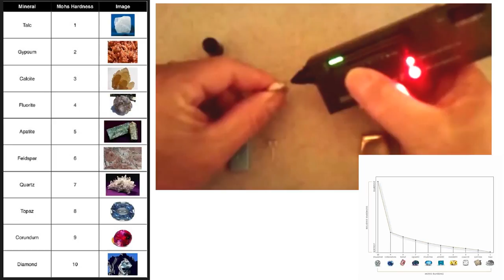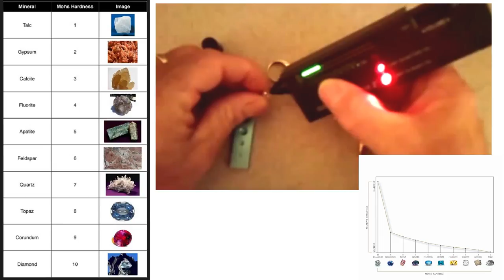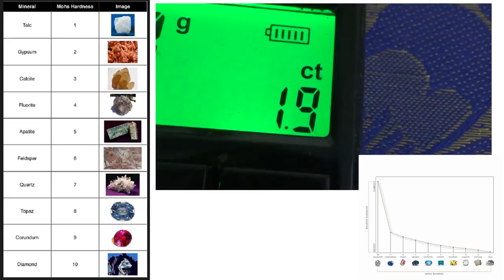நவரத்தின கற்கள் எப்படி வாங்க வேண்டும்/How to buy Navaratnam stones in tamil /7358682854